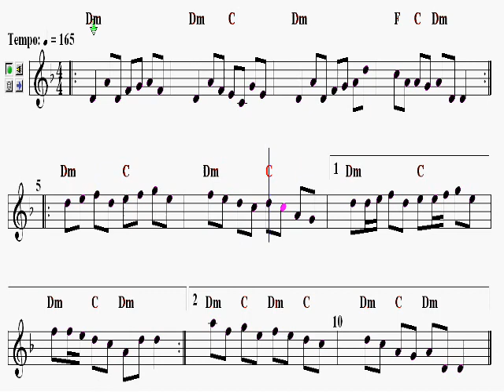Paddy Carthy's Reel - Traditional Irish Theme and Dance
This is an Irish traditonal theme which I arranged using Band-in-a-Box. I first found this melody in a Band in a Box collection of Irish songs from an Yahoo BB fan group. For the background musical atmosphere of the melody (rhythm and accompaniament) I used Band in a Box. For the fine midi sound I used S-YXG50 Yamaha vst plugin from within Fruity Loops. For the video score I used MidiNotate Composer for the score and SnagIt for the screen video capture.

TECHNICAL INFORMATION:
1. The tempo may seem very quick, thats why I propose I wider range of the tempo (speed): 140 to 160. You may start from tempo 140 and then accelerate progressively until you reach 140, 150 or even 160 beats per minute in speed.
2. If a higher speed is chosen the only 16th notes that appear in the song (at measures 7 and 8) may be replaced by 8th notes (resulting that measure 7 becomes identical to measure 5, and the first half of measure 8 becomes identical with the first half of measure 6).
3. Chord C from measures 4, 8 and 10 can pe replaced (for some variety and a special musical feeling) with Am.